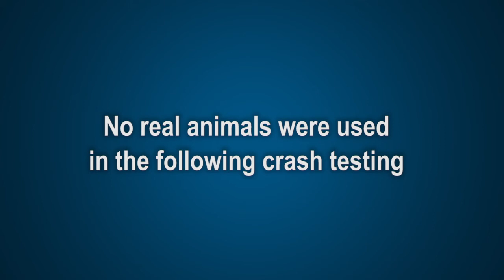Subaru & CPS Crash Testing Results Revealed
Subaru of America, Inc. today announced the completion of a Pet Travel Seat Pilot Study as part of its continued partnership with Center for Pet Safety (CPS), a registered 501(c)(3) non-profit research and consumer advocacy organization. Subaru and CPS have tested pet products most commonly used by pet parents when traveling. Phase one tested pet harnesses, phase two tested pet crates and carriers, and now, phase three has tested pet travel seats.
A pet travel seat is typically used in a vehicle to hold or elevate the pet, but does not offer full containment. The Pet Travel Seat Pilot Study found that while a pet travel seat may offer distraction prevention, it will likely not offer crash protection in the event of an accident, which could lead to injury of the pet and the human vehicle passengers. The quality of commonly available pet travel seats did not provide effective protection in a crash scenario.
Based on the scientific test evidence collected over the past four years, in part through its partnership with Subaru, CPS can now identify the safest travel options for most pets. For small dogs and cats, Center for Pet Safety recommends one of the 2015 Top Performing Carriers; for medium and large dogs either the 2015 Top Performing Crate - Gunner Kennels G1 Intermediate with 8' Tie Down Straps, or a Center for Pet Safety Certified Harness. To view top performing products and CPS Certified products,